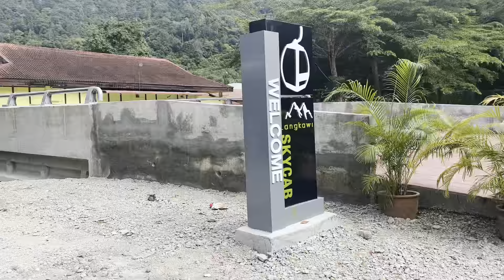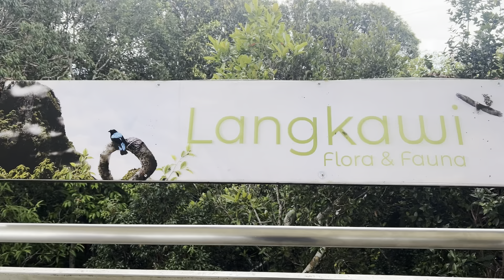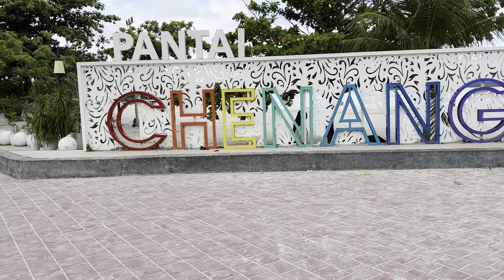[馬來西亞飯店］Pelangi Beach Resort & Spa, Langkawi Pelangi Resort / Plaza premium Langkawi / SkyCab